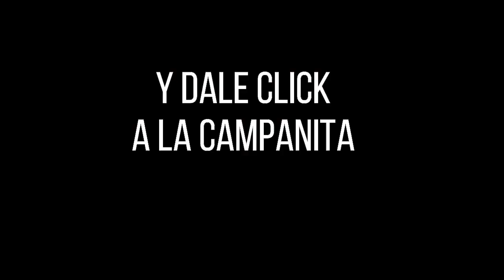Resultado MOTILÓN TARDE del domingo 03 de octubre de 2021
Hola buenas tardes, te presentamos los resultados de las loterías y chances en Colombia, vamos con el Resultados del Chance Motilón tarde del domingo 03 de octubre de 2021.

motilón tarde
motilon dia